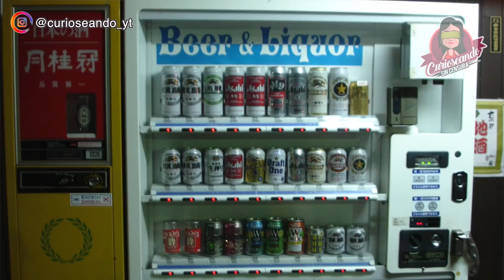EL ENVENENADOR DE LAS MÁQUINAS EXPENDEDORAS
⚠️  DESCARGO DE RESPONSABILIDAD: Toda la información aquí expuesta es de dominio público. Este vídeo ha sido creado con rigor periodístico y documental para dar a conocer el caso y educar sobre él. No se publica información falsa de manera intencional. Únicamente recabo información de periódicos, noticieros, blogs y webs de noticias y la condenso en un vídeo educativo.

If there are any copyright problems, please write to so that we can solve the issue | Si hay algún problema de Copyright, por favor escribe a para que podamos solucionarlo